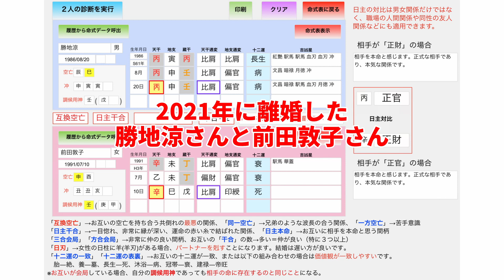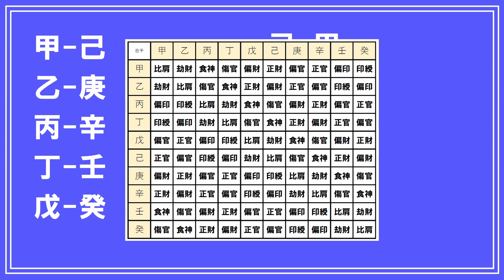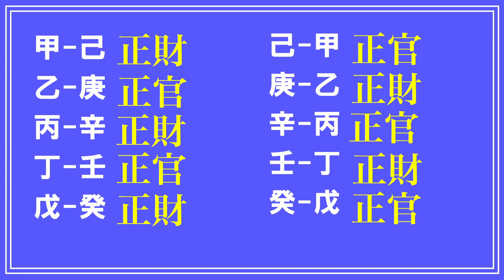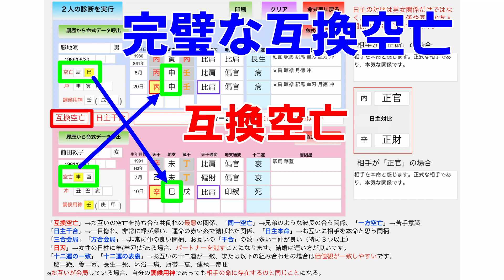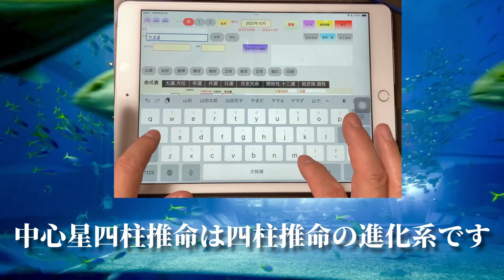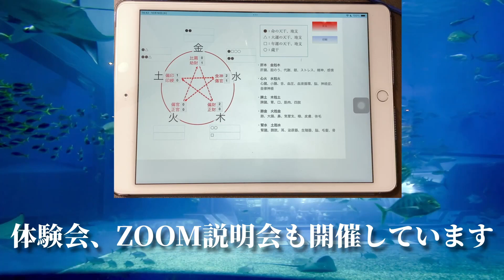四柱推命 単純な相性診断は「中心星」を求めなくてもできる 入門7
★あなたの人生経験を
　運勢鑑定に活かしませんか？

今回は単純な相性診断は「中心星」を求めなくてもできるということを説明します。

これは2021年に離婚した勝地涼さんと前田敦子さんの相性診断の画面です。

‹相性診断›

上下にそれぞれ２人の命式があり、その間に「互換空亡」「日主干合」「干合＝２」と表示されています。

先ず、良い要素から見ると「日主干合」は一目惚れ、非常に縁が深い、運命の赤い糸で結ばれた関係ということです。

この日主干合というのはお互いの日主が干合つまり、甲-己、乙-庚、丙-辛、丁-壬、戊-癸、己-甲、庚-乙、辛-丙、壬-丁、癸-戊の組み合わせになっているということです。

‹干合組み合わせ›

‹通変星対照表›

‹干合組み合わせ→通変星›

この干合の組み合わせから通変星対照表で通変星を求めると正財あるいは正官ということになります。

日主が干合している場合は、日主の対比ではもれなく、大変相性が良い正財-正官の関係になっているということがわかります。

「干合＝２」もお互いの干合は仲の良いということですので、２つあるのは良いということです。

では、この２人の相性で一番悪いところ、ヤバいところというのは「互換空亡」です。

「互換空亡」は腐れ縁、共倒れの最悪の関係ということになります。

勝地涼さんの空亡「巳」が前田敦子さんの日柱地支にあります。

前田敦子さんの空亡「申」が勝地涼さんの日柱、月柱にあります。

これが年柱にある場合や空亡の地支が会局のメンバーになっている場合は「互換空亡」は強くなく、気にしなくても良いくらいです。

この２人は会局もなく、お互い「日柱」にあるので完璧な「互換空亡」です。

２人は「日主干合」の一目惚れで惹かれ合って結婚し、その後、一緒に暮らしているうちに「互換空亡」でだめになっていったと説明できます。

本来の相性診断ではこれらの要素以外に十二運の一致、吉凶星などを見ます。

結婚や破局の流れ、更に復縁を考える場合の鑑定では、中心星を求めて２人の大運、年運、月運の流れを比較して、タイミングを考えることになります。

実際に復縁ができるかどうか、復縁のタイミングを教えてほしいという鑑定依頼を受けたことがありますが、２人の３年分の大運、年運、月運、十二運、吉凶星を表に書き出して、タイミングを分析するという大変な作業になりました。

次回は
相性が良くても運のタイミングが合わない?!